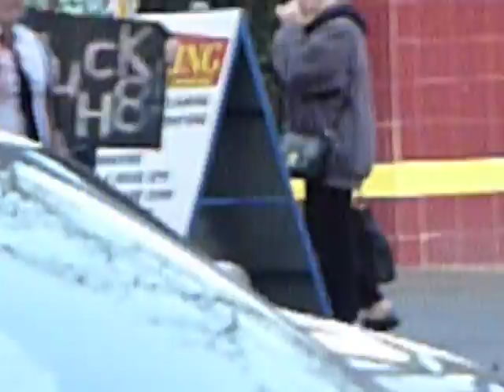Equal Love Canberra for Equal Marriage: March, Bunda st., Canberra, Winter 2011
As seen from across Bunda street at Cafe Guru's outdoor tables, having a coffee with Bill Tully, after recording Classic Matters for CRN (Community Radio Network) in studio 2 of 2XXFM (98.3MHz) on Saturday 28th of May, about late Noon. I espacially love the red flags: they remind me of the Charlie Chaplin scene where he finds a red flag that fell off the back of a truck. Sorry: still a bit clumsy with the pan and zoom.